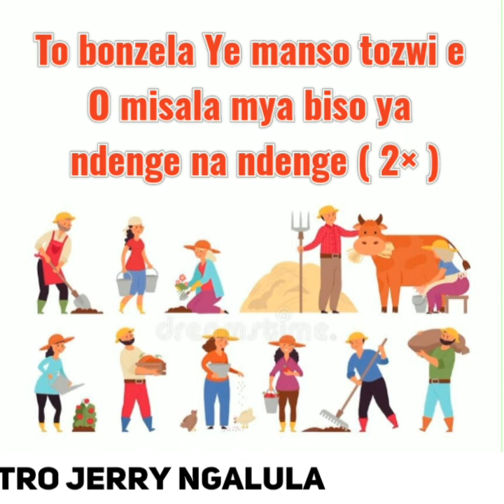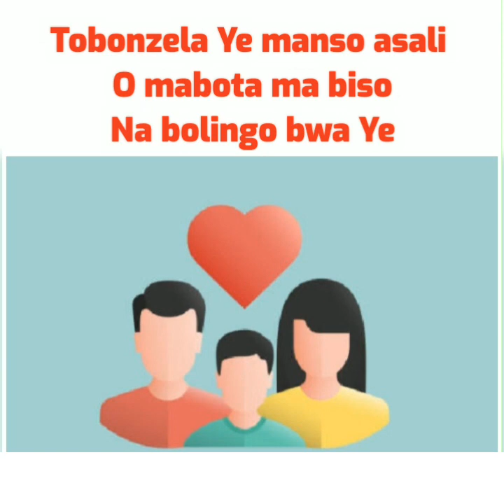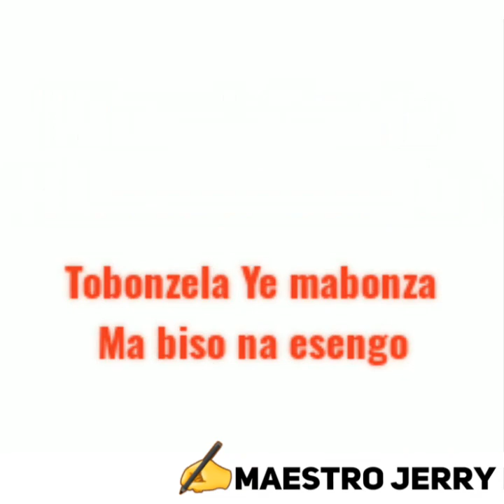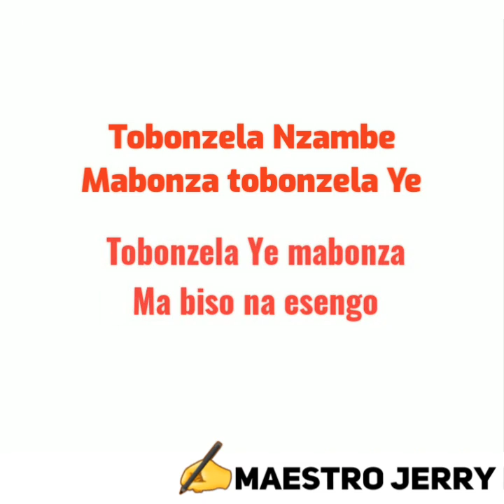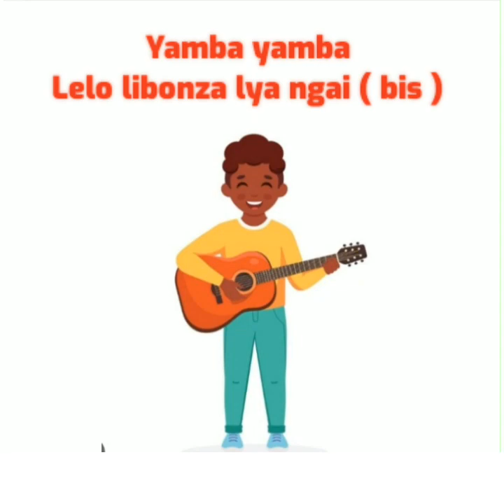Libonza lya ngai (Jerry Ngalula)